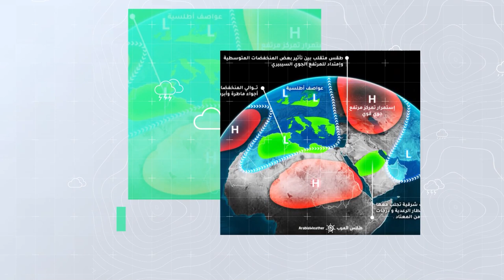طقس العرب - السعودية | النشرة الجوية الأسبوعية | الاحد 28-11-2021